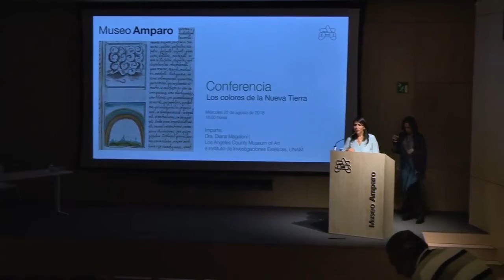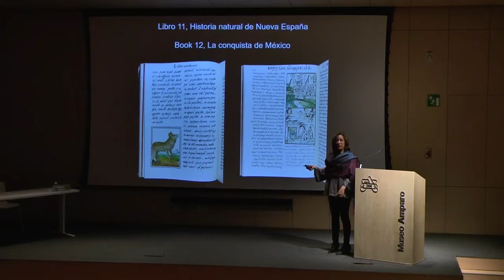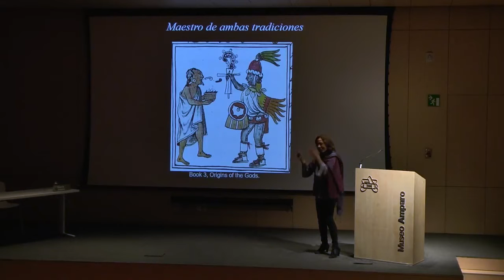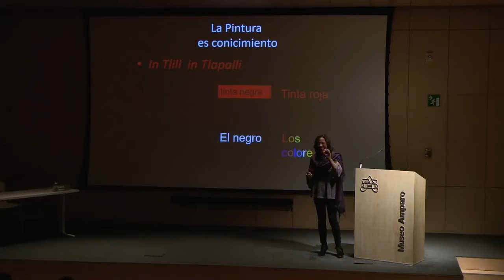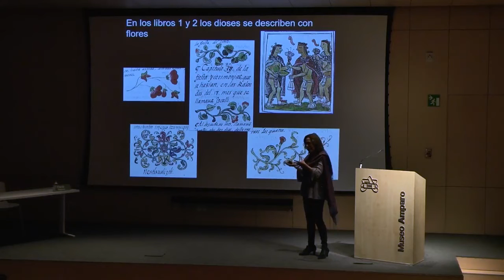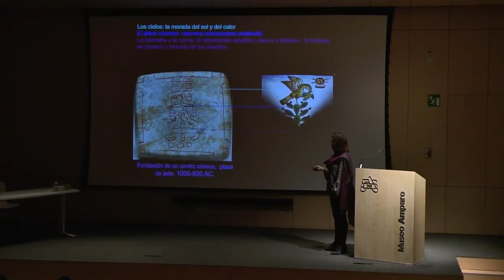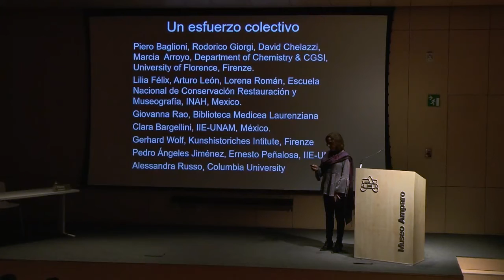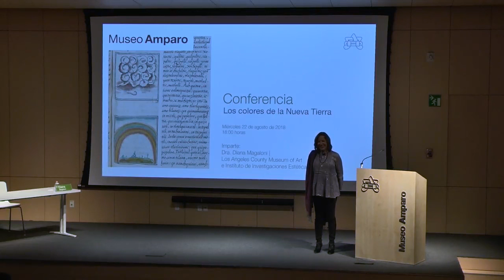Los colores de la Nueva Tierra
En el marco de la exposición “In Tlilli in Tlapalli. Imágenes de la nueva tierra: identidad indígena después de la conquista”, Diana Magaloni comparte los resultados del estudio químico de los colores del Códice Florentino. Durante su investigación, Magaloni analizó y recreó la paleta de colores utilizados en dicho Códice, comprobando que los colores no son sólo elementos que se emplean para pintar documentos, sino que su composición y origen definen el significado de las imágenes.